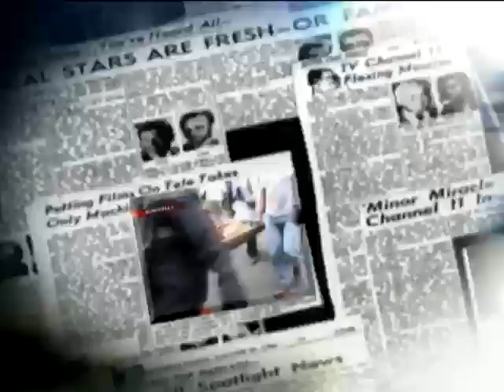CLEARVISION OUTSOURCING on TV (Part 1 of 2)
Nelda Zulueta, CEO of CLEARVISION OUTSOURCING ) and SKILLSHOP ) appears on TV as a talk show guest in Ike Seneres' `Ka Iking Live' on the Global News Network Television (GNN TV). Discussion is centered on the BPO/Call Center Summit Manila 2012 on October 27, 2012 where Ms. Nelda is one of the Speakers for the event.